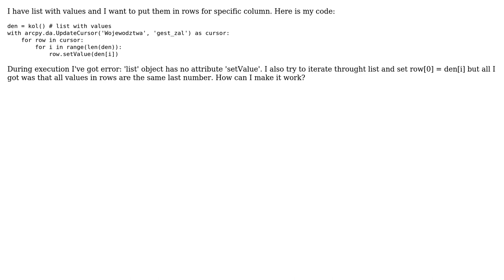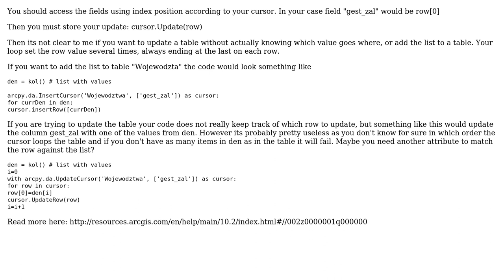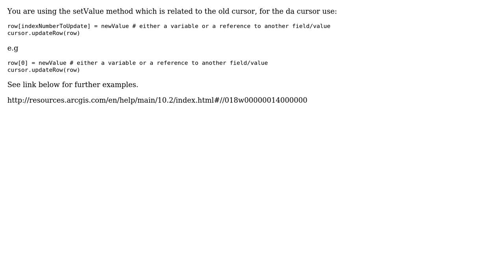GIS: How to set values from list to row using arcpy? (2 Solutions!!)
GIS: How to set values from list to row using arcpy?

With thanks & praise to God, and with thanks to the many people who have made this project possible! | Content (except music & images) licensed under CC BY-SA | Music | Images & others | With thanks to user Stefan user Krzysztof Zuraw user artwork21 and the Stack Exchange Network Trademarks are property of their respective owners. You are responsible for your own actions.